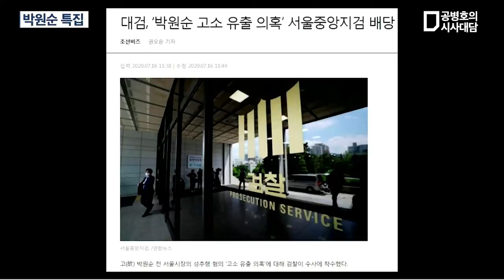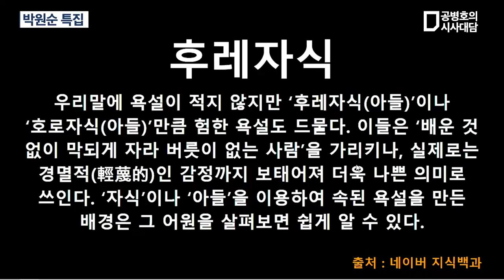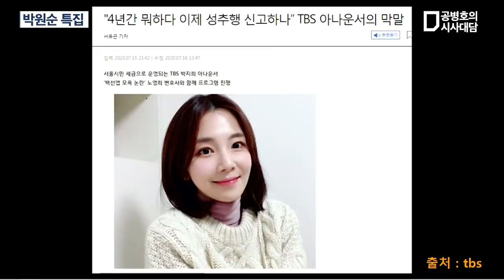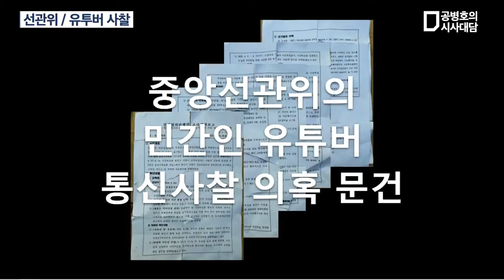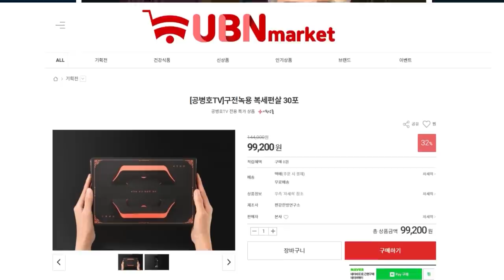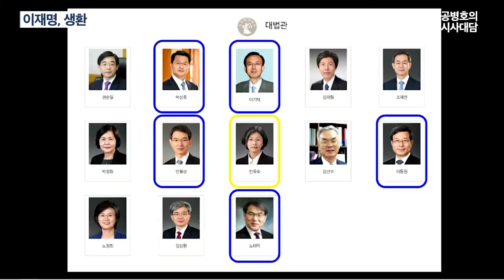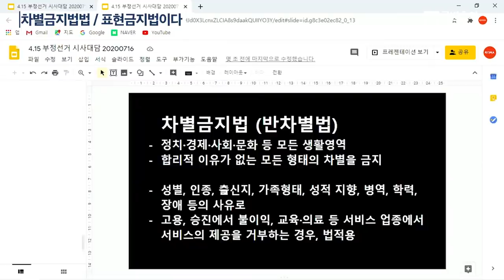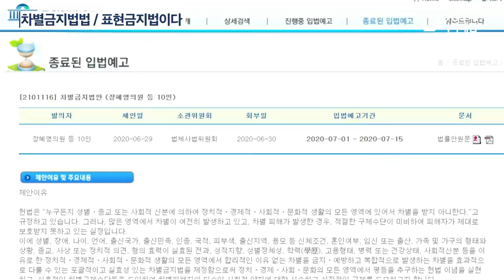4.15부정선거 시사대담 / 유승수 변호사 / 미디어A / 바실리아TV / 풀버전 [공병호TV]